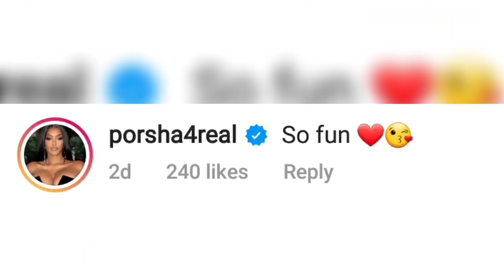Kandi Burruss Latest Image With Porsha& Porsha Former Assistant Styling Kandi Hair Leads To Backlash